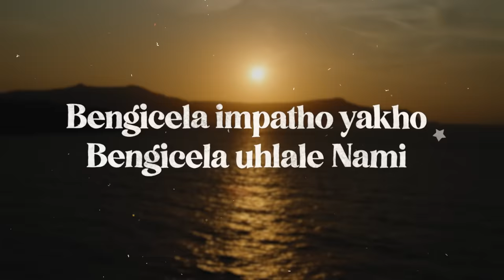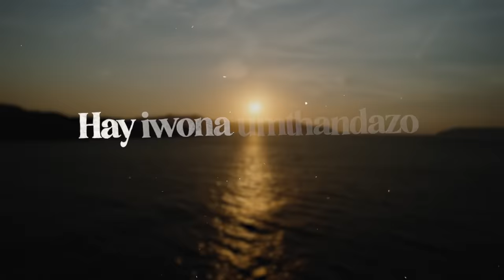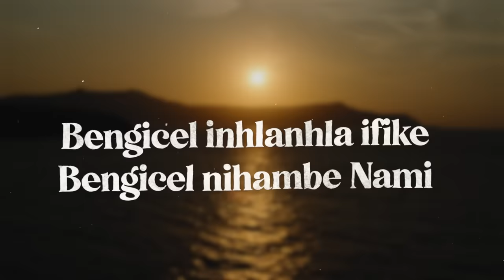DJ KSB x Amasiblings x Sdala B - Thokoza (official Audio)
Botwana born dj and producer   Kealeboga Sedumedi aka DJ KSB has teamed up with amasiblings and Sdlala B on a spiritual song dance song “Thokoza” ,a phrase that resonates acknowledging  a gift ,it is sprit uplifting  spiritual song that explains believes  in  GOD and ancestors to be with you and protect you wherever you go and also bless you in everything you do.